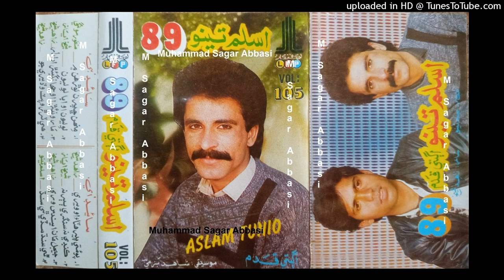Marooara O Jhangiara Kirdar Bhi ASLAM TUNIO LFP Volume 105 Lyrics Zahid Shaikh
abida parveen
sufiscore
sufiscore songs
sufiscore
sufi song
sufi sufi song
sufi kalam
qawwali song
new qawwali song
qawwali
mumtaz molai
mumtaz molai
sanam marvi
duet song
sindhi new songs
sufi songs
sanam marvi
faiza ali
ktn tv
sindh tv
Sufi songs